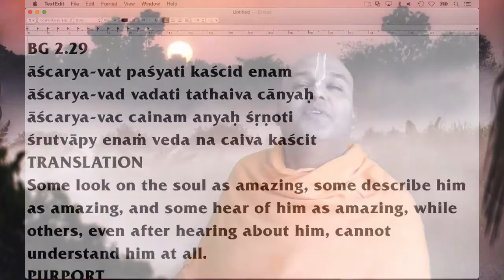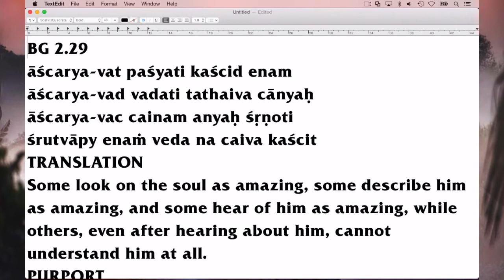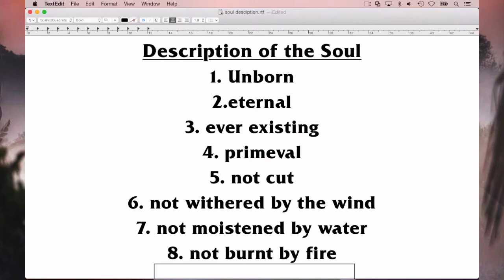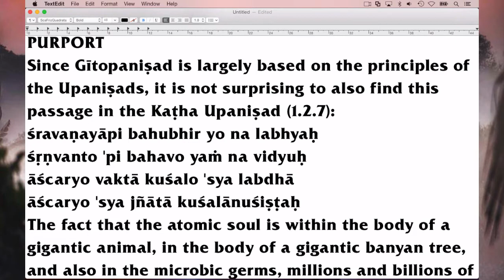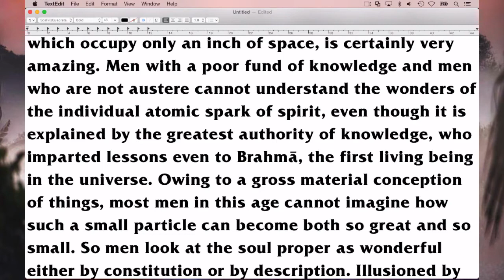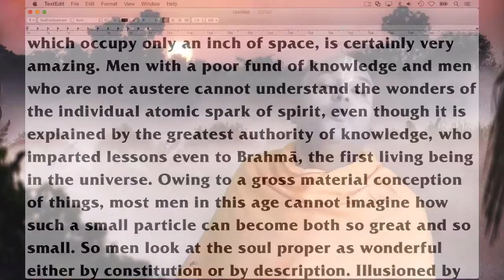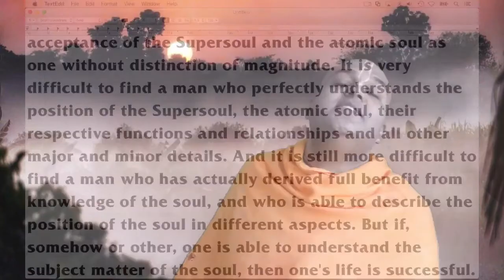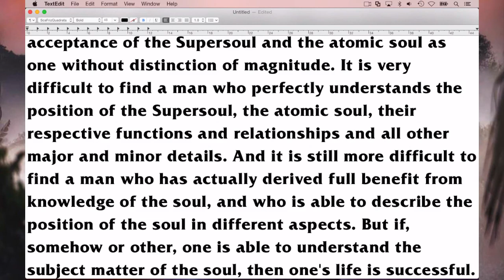Because ICare - "Covid Inspiration Series"029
Hare Krishna . We have now created a 2nd group so please share this New link with friends and family who are interested. Thank you

Hare Krishna devotees, thank you for your support on the current series. For the convenience of the older devotees we created a WhatsApp list with a direct link to the video. Let's begin our journey.